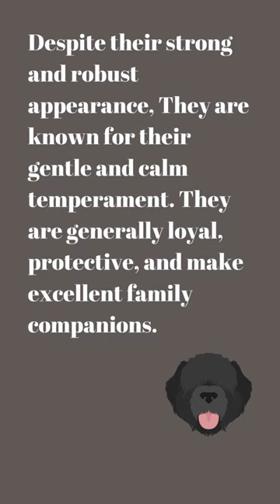Bouvier Des Flandres: Strength and Unmistakable Charm 🐶❤️ dogfacts Dogs Bouvier Des Flandres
Discover the world of Bouvier Des Flandres, the breed celebrated for its unwavering loyalty, remarkable strength, and unmistakable charm. In this YouTube short, we'll introduce you to the captivating qualities that make Bouviers special.

These magnificent dogs are known for their striking appearance, featuring a rugged coat and a powerful build that reflects their heritage as herders and working dogs. Their expressive eyes and distinctive beard add to their unique charm.

Bouvier Des Flandres are more than just a pretty face. Their loyalty knows no bounds, making them exceptional companions and protectors of their families. Their gentle yet strong nature makes them an ideal addition to households of all kinds.

Whether you're a Bouvier enthusiast, considering welcoming one into your life, or simply intrigued by their remarkable qualities, this short video is your gateway to appreciating the loyalty, strength, and unmistakable charm of the Bouvier Des Flandres!